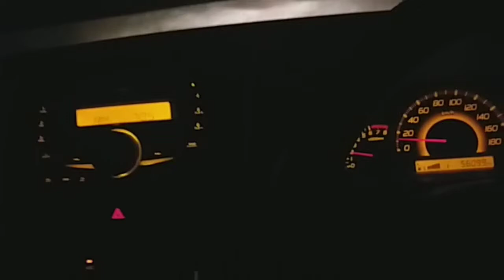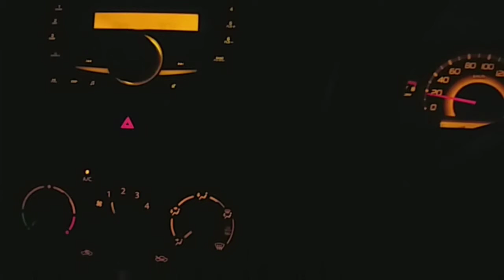Short whatsapp status|Car status|Dil e umeed tora hay kesi ny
Short whatsapp video of music